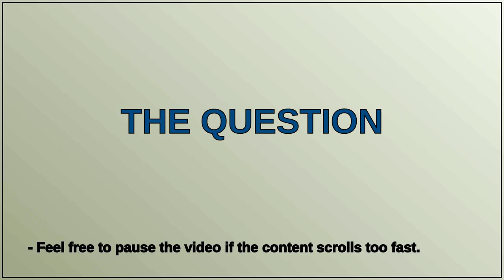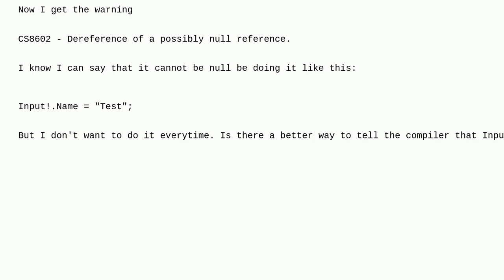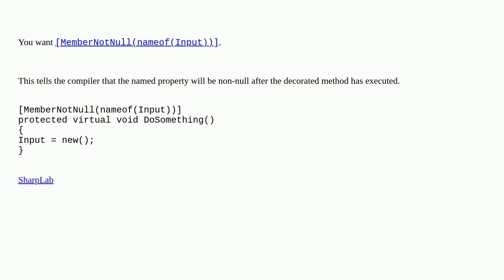How do I tell the compiler that a property is not null when a certain method has been executed?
A special thanks goes out to the community

  null nullable c#